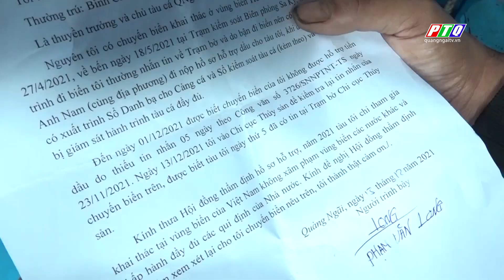Nghề biển gặp khó | PTQ